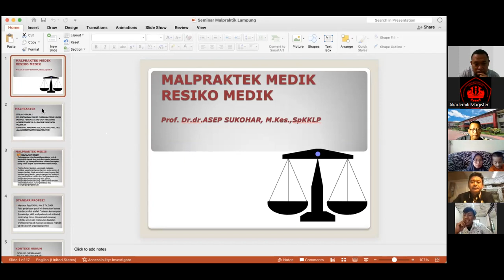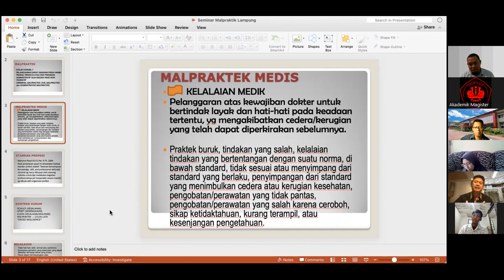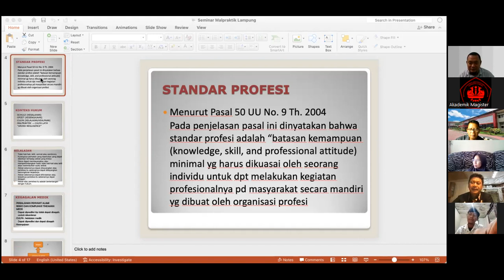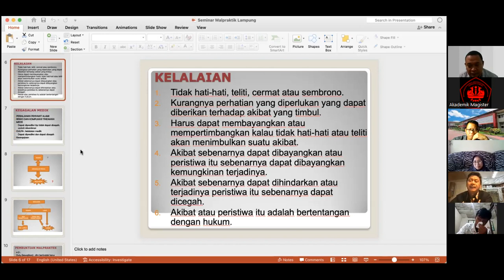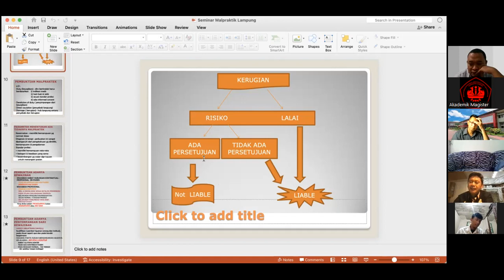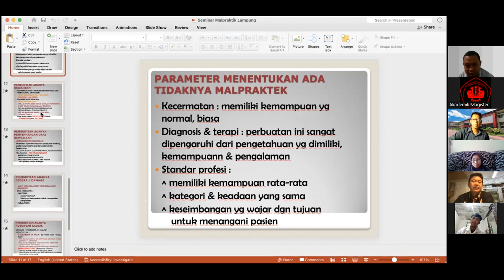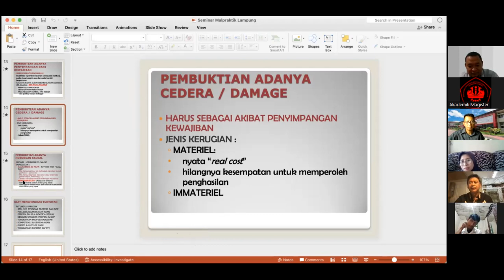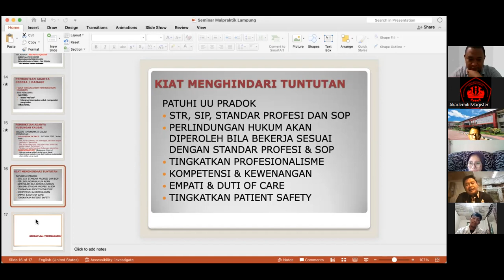Malpraktek Medik Resiko Medik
Prof. Dr. dr. Asep Sukohar, M.Kes.